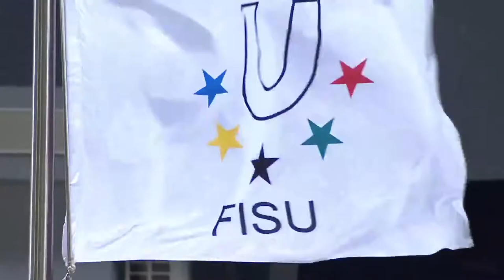Day 5-8 | KELME 2019 FISU University World Cup - Football ⚽️ 📍Jinjiang, China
University of Malaga (ESP)  vs Taiyuan University of Technology (CHN)